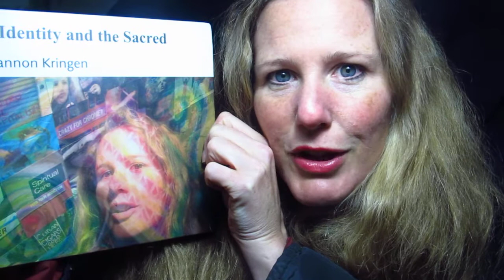Goddess KRING You Tube Channel Trailer